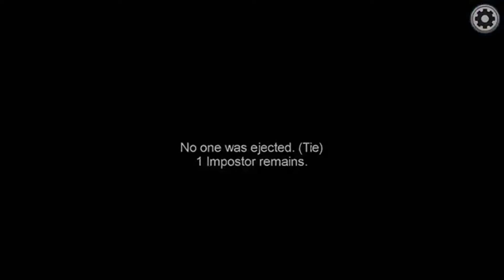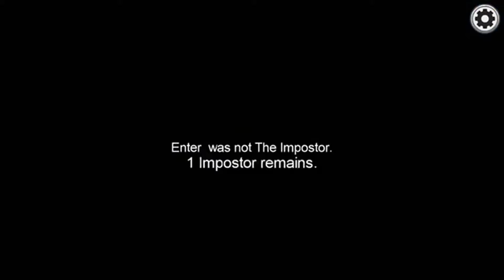AMONG US-Међу нама